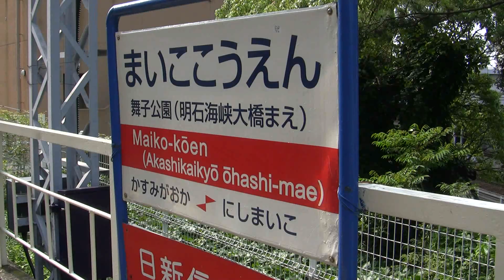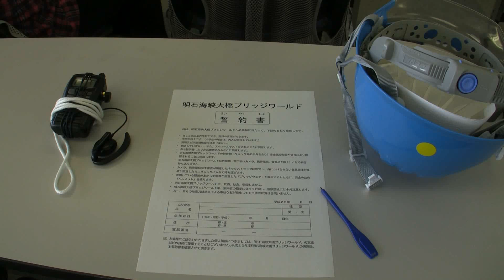Views from the Top of Akashi Kaikyo Bridge 明石海峡大橋からの風景(Re-encoded)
7/30/2010
 The Akashi-Kaikyō Bridge (明石海峡大橋 Akashi Kaikyō Ō-hashi?), also known as the Pearl Bridge, has the longest central span of any suspension bridge, at 1,991 metres (6,532 ft). It is located in Japan and was completed in 1998[1]. The bridge links the city of Kobe on the mainland of Honshū to Iwaya on Awaji Island by crossing the busy Akashi Strait. It carries part of the Honshū-Shikoku Highway.
The bridge is one of the key links of the Honshū-Shikoku Bridge Project, which created three routes across the Inland Sea.

The bridge has three spans. The central span is 1,991 m (6,532 ft)[1], and the two other sections are each 960 m (3,150 ft). The bridge is 3,911 m (12,831 ft) long overall. The central span was originally only 1,990 m (6,529 ft), but the Kobe earthquake on January 17, 1995, moved the two towers sufficiently (only the towers had been erected at the time) so that it had to be increased by 1 m (3.3 ft).[1]
The bridge was designed with a two-hinged stiffening girder system, allowing the structure to withstand winds of 286 kilometres per hour (178 mph), earthquakes measuring to 8.5 on the Richter scale, and harsh sea currents. The bridge also contains pendulums that are designed to operate at the resonance frequency of the bridge to damp forces. The two main supporting towers rise 298 m (978 ft) above sea level, and the bridge can expand because of heating up to 2 metres (7 ft) over the course of a day. Each anchorage required 350,000 tonnes (340,000 LT; 390,000 ST) of concrete. The steel cables have 300,000 kilometres (190,000 mi) of wire: each cable is 112 centimetres (44 in) in diameter and contains 36,830 strands of wire.

舞子側より（2001年8月28日撮影）
明石海峡大橋（あかしかいきょうおおはし）は、兵庫県神戸市垂水区東舞子町と淡路市岩屋とを結ぶ、明石海峡を横断して架けられた世界最長の吊り橋である。

神戸側の橋桁内に舞子海上プロムナードという遊歩道、展望台が設けられている。橋台（アンカーレイジ）内のエレベータで、上り海面からの高さ47mへ上がり、そこから海側約150mまで行くことができる。途中、床が透明になっている部分もあり、直接海面を望むことができる。
同じく神戸側の陸上に橋の科学館が開設されており、明石海峡大橋を中心に橋についての技術的、歴史的展示を行なっている。頭上には風洞実験に用いた1/100サイズの模型も展示されている。また、土産として、ケーブルの素線の実物サンプルが販売されている。また、一般では通常入れない管理通路や主塔の頂上に登る、ブリッジワールドという行事も予約制（期間・人数限定）で行なわれている。